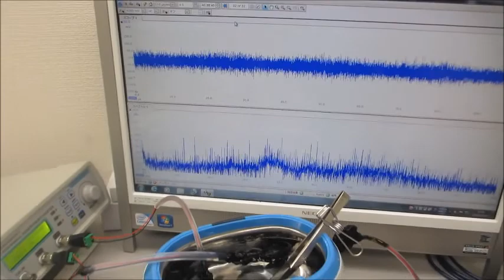超音波のダイナミック制御実験 ultrasonic-labo